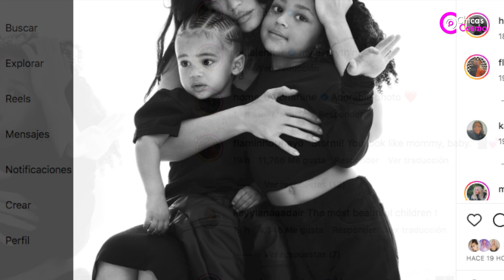CON TIERNA IMAGEN KYLIE JENNER MUESTRA QUE ES LO QUE MÁS AGRADECE EN SU VIDA EN ACCION DE GRACIAS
CON TIERNA IMAGEN KYLIE JENNER MUESTRA QUE ES LO QUE MÁS AGRADECE EN SU VIDA